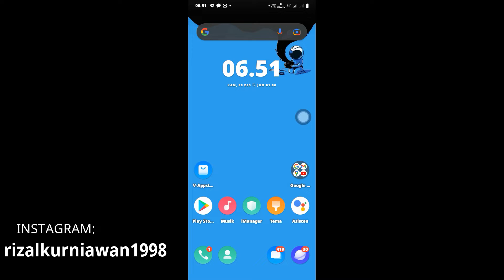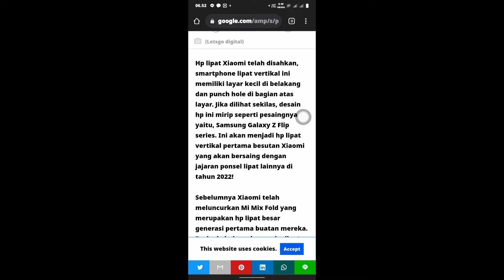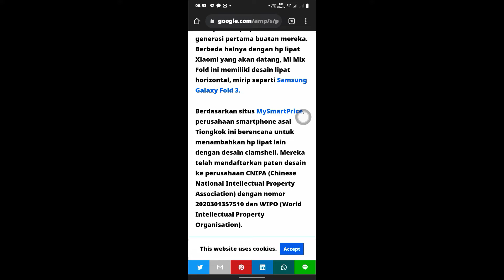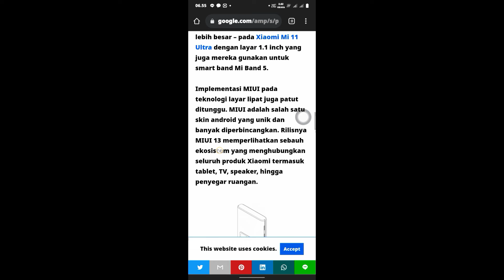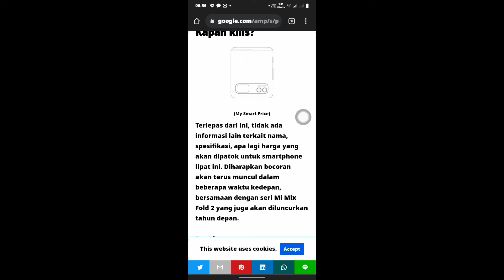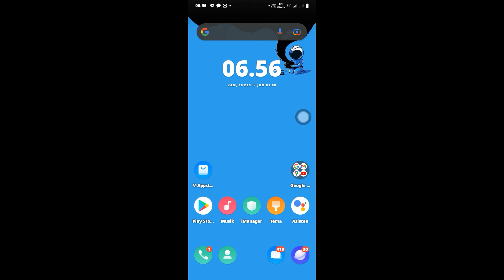Dikabarkan Xiomi telah patenkan ponsel layar lipat yang mirip Samsung Galaxy Z Flip series